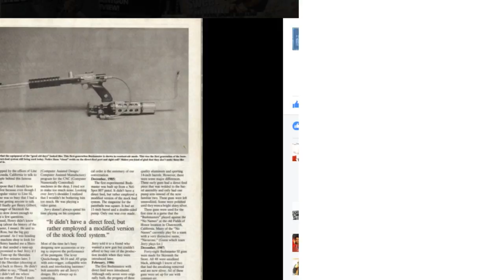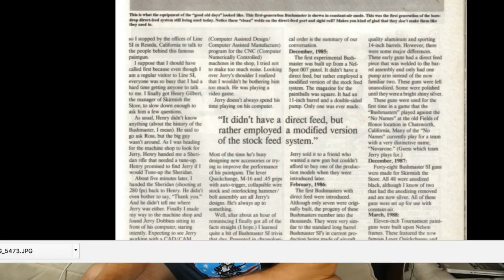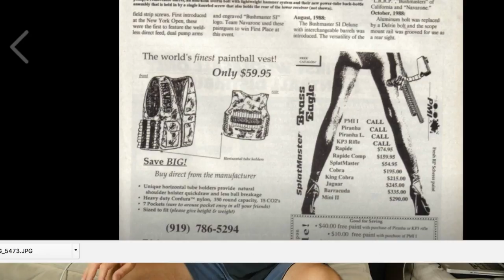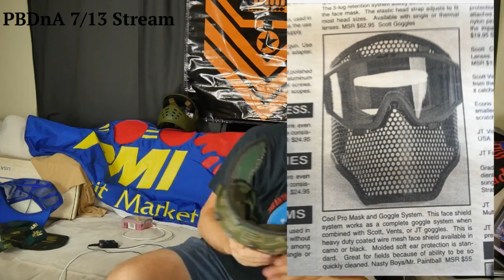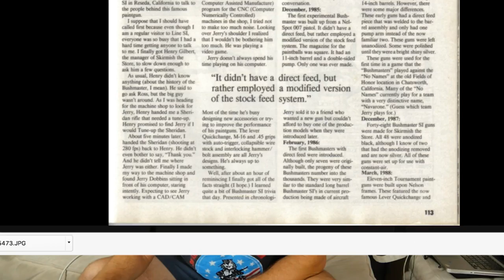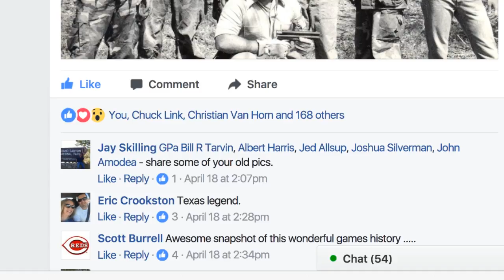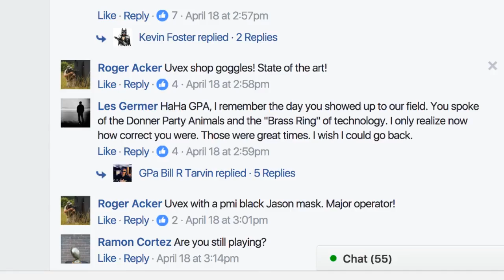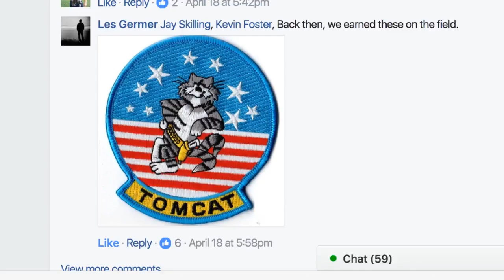PBDA 7/13/17 Stream - Line Si Bushmasters, Gear and the Tomcats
Starts at 3:40
Dan looks at some nelson Line SI Bushmaster and Lapco bodies while testing out new streaming equipment. Find the article I reference, written by Randy Kamiya in the June 1990 issue of APG and scanned and posted to Old Paintball Magazines on facebook